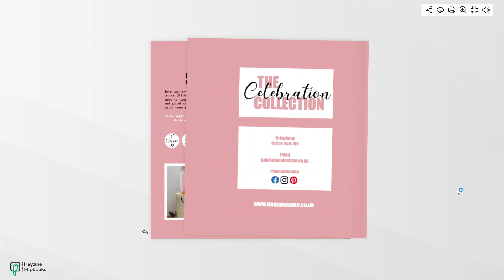Latest Digital Flipbook Demo: Winter Pink Cake Makers / Confectionery Theme| Now Available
Inject Some Buzz Into Your Biz With A Digital Flipbook This Coming New Year... Showcase Your Products &/Or Services, Add Clickable Links And Easily Share With Customers &/Or Website Visitors.

Whether You're A Cake Maker Or Not, This Versatile 12 Page Theme Can Be Customised To Suit Your Business.

Enjoy our easy to digest 'How-To' tutorials for both print and digital design, marketing and document production.